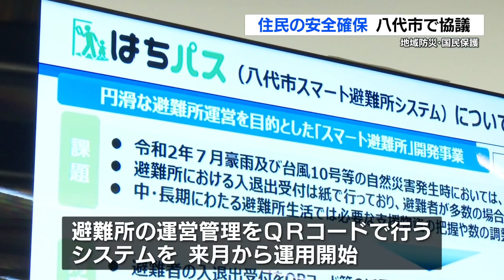QRコードで避難所運営へ 八代市で“避難者を取り残さない”災害対応を協議 熊本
地域防災計画や外国からの武力攻撃などに備える、「国民保護計画」について調整する会議が熊本県八代市で開かれ、避難者を取り残さない、きめ細かい対応について話し合いました。